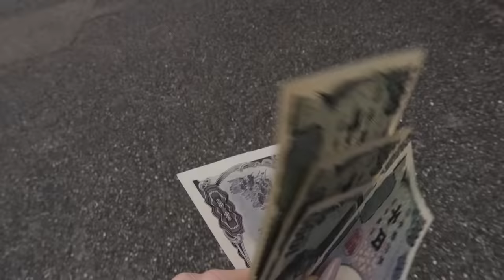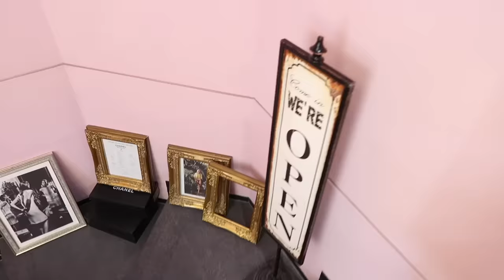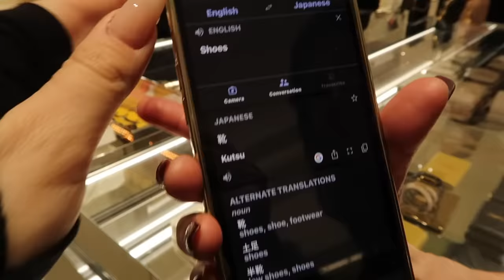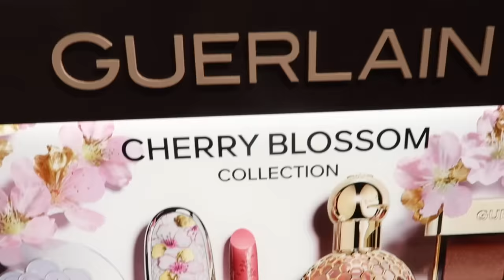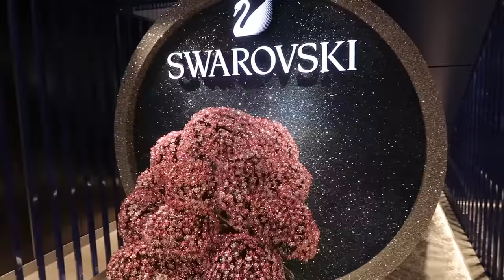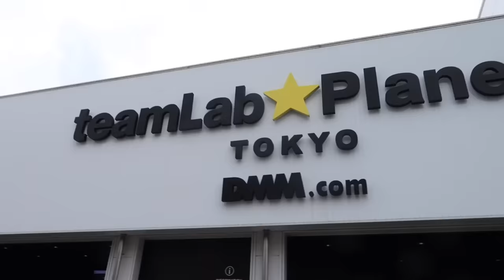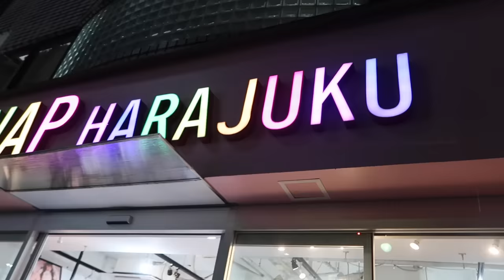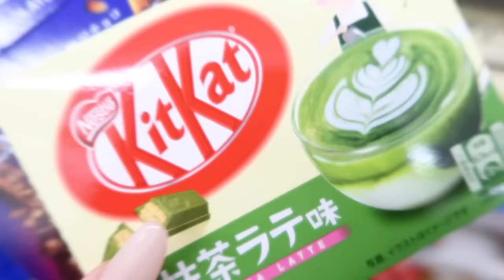24 Hours Shopping in Tokyo!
Welcome back to Japan :)

The shopping world tour is back, and we are going back to one of the best cities in the world to shop: TOKYO, JAPAN! From vintage designer stores celebrities shop in to the wild Harajuku street, Shibuya Crossing and the Japanese dollar store,  here is 24 hours of shopping in Tokyo - again! lol

And of course, a mini travel vlog too :) Enjoy the haul - I LOVE YOU!

3,658,000 KISSES!
xx
Amber :)